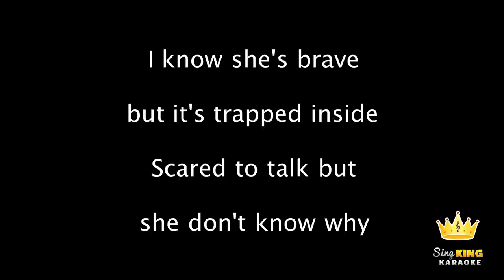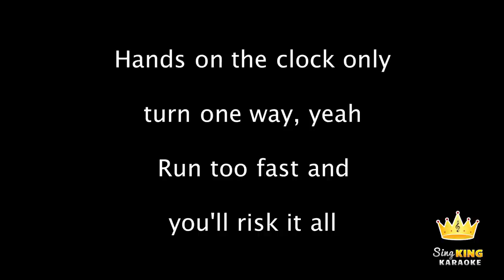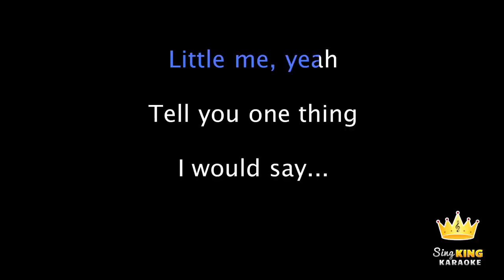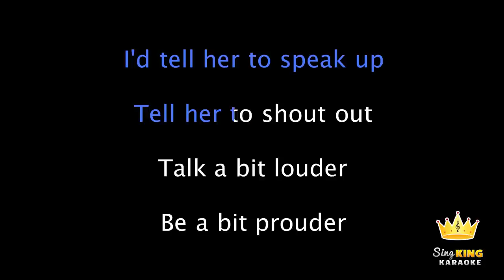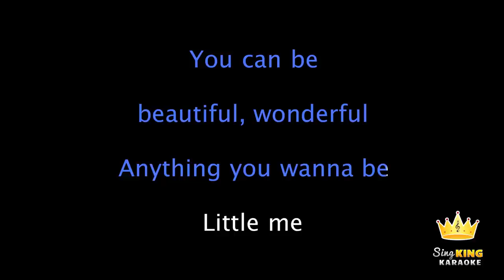Little Mix - Little Me (Karaoke Version)